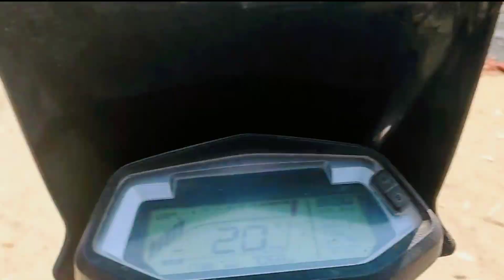Power house | Metting to local raper | hatsingimari | hip hop day